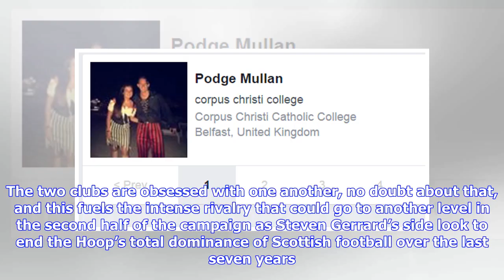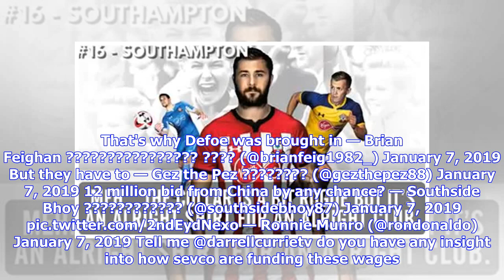'Rangers are desperate'- Many Celtic fans react to Darrell Currie's latest Ibrox transfer reveal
OPINION There’s nothing Celtic fans like more than commenting on Rangers’ affairs. And, vice versa. The two clubs are obsessed with one another, no doubt about that, and this fuels the intense rivalry that could go to another level in the second half of the campaign as Steven Gerrard’s side look to end the Hoop’s total dominance of Scottish football over the last seven years. This Is Futbol has rounded up some of the best tweets below: Rangers are DESPERATE to sell to keep the lights on. They’ve...